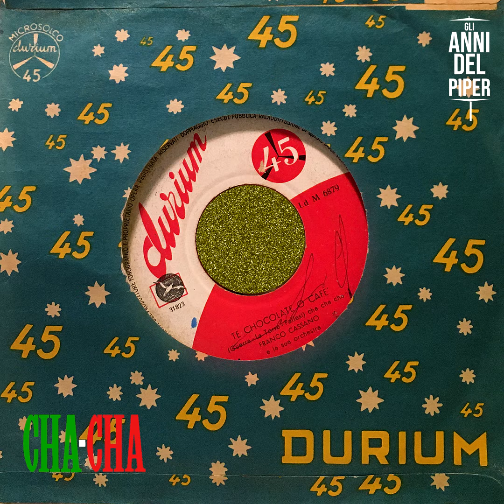Franco Cassano - Te chocolate o Cafè (1960) [CHA CHA CHA] 45 RPM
Early 60 Rare Italian Tango CHA CHA CHA

e la sua Orchestra

Durium 31823